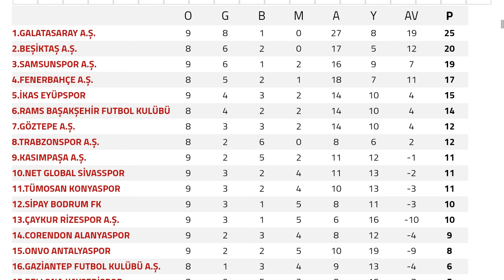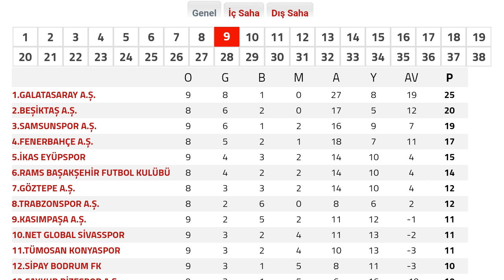Trendyol Süper Lig 9.Hafta Puan Durumu - Toplu Sonuçlar - Fikstür 2024-25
TRENDYOL SÜPER LİG PUAN DURUMU
TRENDYOL SÜPER LİG SONUÇLAR
TRENDYOL SÜPER LİG 9.HAFTA PUAN DURUMU VE SONUÇLAR
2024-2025 SÜPER LİG PUAN DURUMU VE TOPLU SONUÇLAR
TRENDYOL SÜPER LİGİ 2024/25 9.HAFTA
Süper Lig Puan Durumu Güncel Haftalık